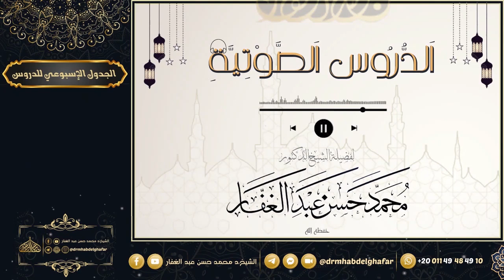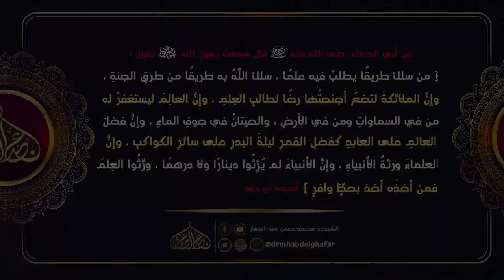قواعد الأحكام 4 11 2023